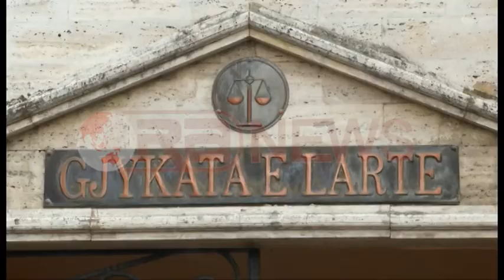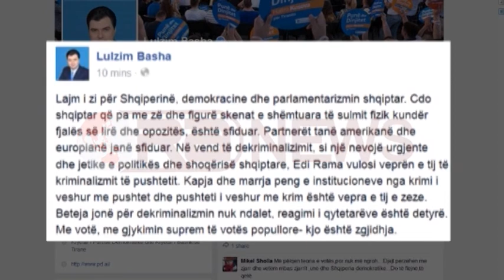Basha: Lajm i zi, Rama vulosi veprën e tij të kriminalizmit të pushtetit- Ora News- Lajmi i fundit-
Opozita ka reaguar ashpër për vendimin e Gjykatës së Lartë për pushimin e çështje për dhunën e ushtruar ndaj deputeti Gent Strazimiri. Kryedemokrati Basha tha se ky ishte një lajm i zi për demokracinë, ndërsa deputeti Eduard Halimi tha se vendimi u mor nga pushteti i Edi Ramës.
Dhuna ndaj deputeti Gent Strazimiri detyroi bojkton 6 mujor të opozitës dhe çoi në kërkesën e saj për dekriminalizmin e Kuvendit, dhe tashmë që vendimi i Gjykatës së Lartë për këtë betejë, ishte pushimi i çështjes, për demokratët ka vetëm një të vërtetë, se drejtësia u mbyt nga duart e pushtetit